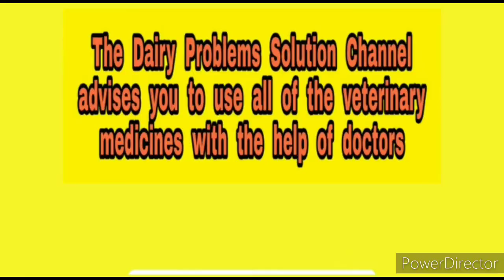ਪਿੰਡ ਧੂੜਕੋਟ ਜ਼ਿਲ੍ਹਾ ਫਰੀਦਕੋਟ ਵਿੱਚ ਦੂਜੇ ਸੂਏ HF ਗਾ ਵਿਕਾਊ ਹੈ, ਦੁੱਧ ਰਿਕਾਰਡ 20 ਲੀਟਰ। HF Cow for sale।